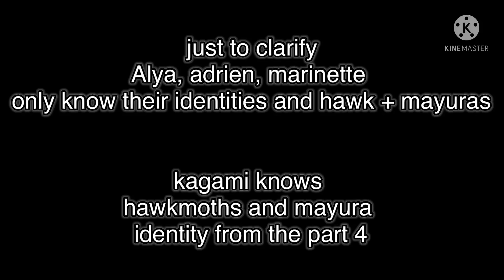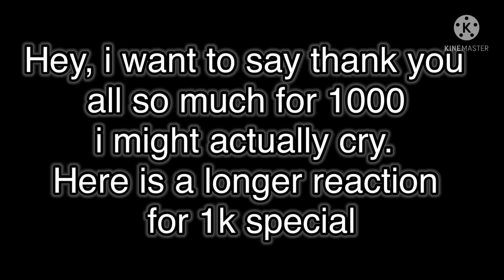Mlb react to edits + cracks || part 5 || 1k special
I cant believe I made it this far over a week.

Heres part 5 i made it longer for you guys!!

credits at end